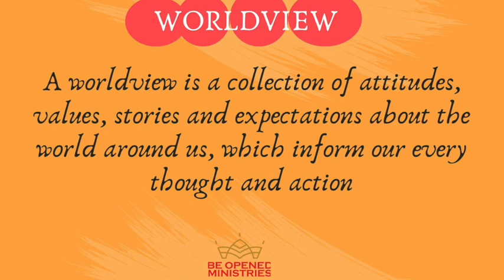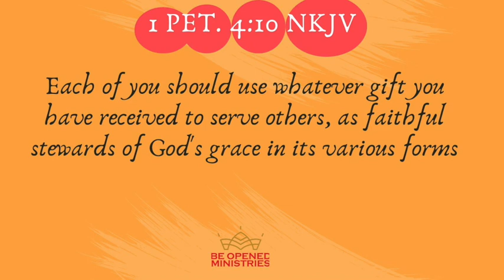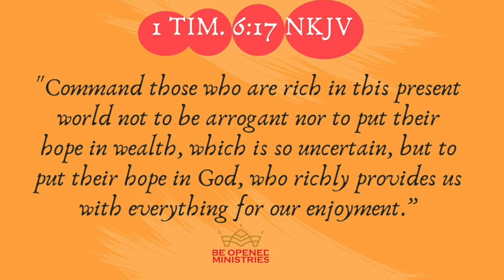Worldview Part4a Money & Stewardship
The Holy Bible provides guidance on the topic of money and stewardship, emphasizing the importance of wise and responsible management of resources. According to the Bible, money itself is not inherently evil, but rather the love of money can lead to harmful consequences. The Bible teaches that everything belongs to God, and humans are called to be good stewards of the resources entrusted to them.

One key principle is the idea of generosity and giving. The Bible encourages believers to be generous and willing to share what they have with others, particularly those in need. In the New Testament, Jesus teaches about the value of giving sacrificially and without expecting anything in return.

Furthermore, the Bible emphasizes the importance of responsible financial management, including budgeting, avoiding debt, and practicing wise financial planning. Proverbs, for example, offers practical wisdom on managing money and avoiding impulsive and wasteful spending.

In addition, the Bible warns against the dangers of greed, materialism, and the pursuit of wealth as an ultimate goal. It reminds believers that true riches are found in their relationship with God, and encourages contentment and gratitude for what one has rather than constantly striving for more.

Ultimately, the Bible teaches that our attitude towards money and possessions should be rooted in stewardship. Christians are called to recognize that they are entrusted with resources by God and are accountable for how they use them. Stewardship involves a responsible and intentional approach to managing finances, recognizing that everything ultimately belongs to God and should be used for His purposes and for the betterment of others.

In summary, the Bible teaches that money is a resource to be managed wisely and used for the glory of God and the welfare of others. It encourages generosity, responsible financial planning, contentment, and a proper perspective on wealth and possessions, emphasizing the concept of stewardship as a guiding principle in handling financial matters.

Money & Stewardship

Stewards/manager

1 Peter 4:10. 10 Each of you should use whatever gift you have received to serve others, as faithful stewards of God's grace in its various forms

1. Get rich or die trying

1 Timothy 6:17: "Command those who are rich in this present world not to be arrogant nor to put their hope in wealth, which is so uncertain, but to put their hope in God, who richly provides us with everything for our enjoyment.”